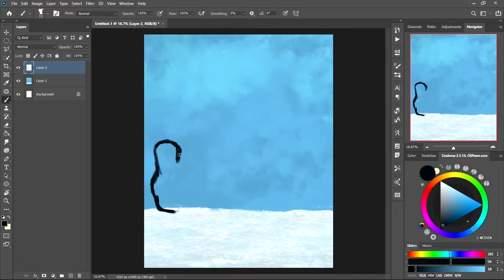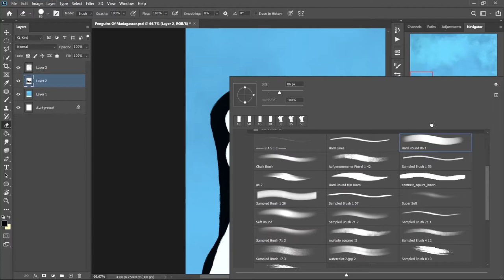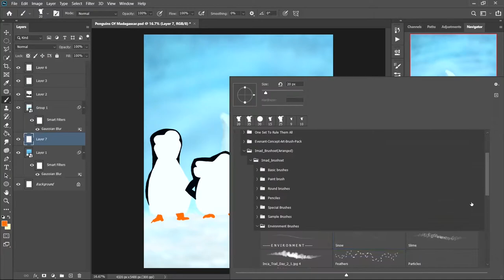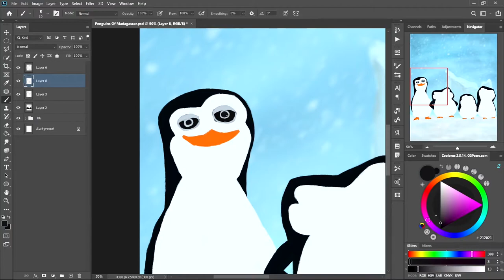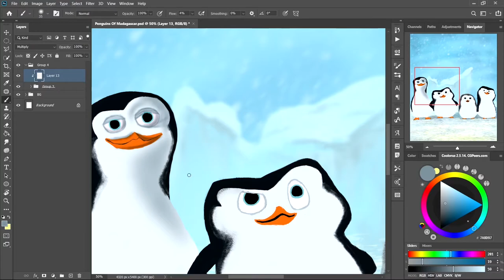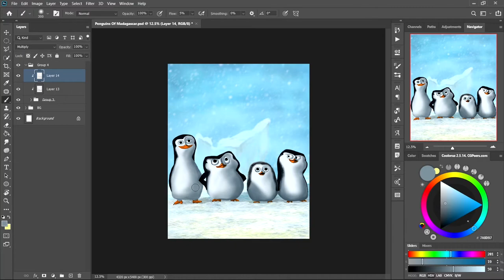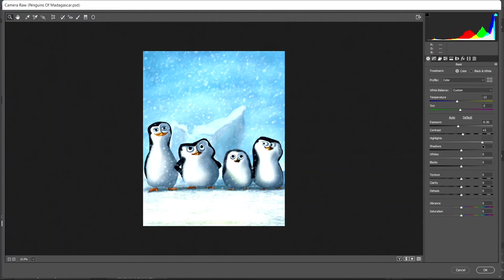Penguins Of Madagascar | Digital Painting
For this week's photoshop DigitalPainting video, we are going to Antarctica to meet the Penguins Of Madagascar. Coolest Penguins you have ever seen. Amazing movie with lots of funny moments, if you want to spend your holiday like a holiday watch this movie along with the Madagascar Movie series.

Photoshop
lightroom
Premier Pro
After Effect